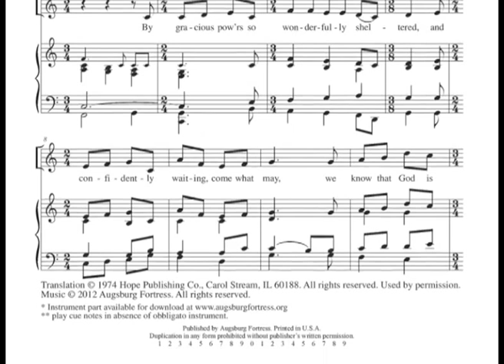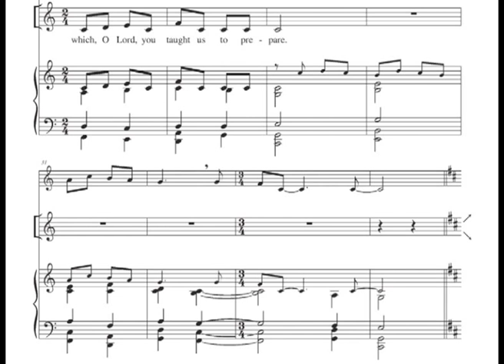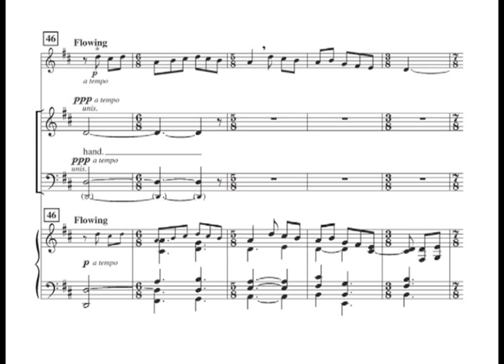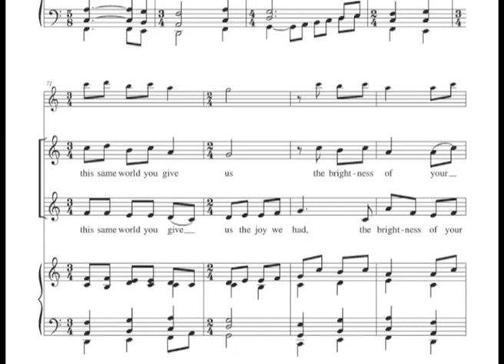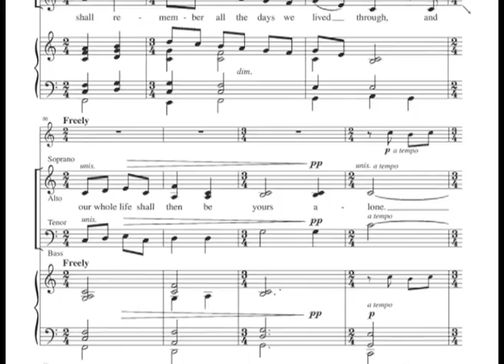By Gracious Powers - Russell Schulz-Widmar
Voicing: SATB/4-part mixed
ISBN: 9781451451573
Item No: ED022268
Release Date: Monday, October 15, 2012